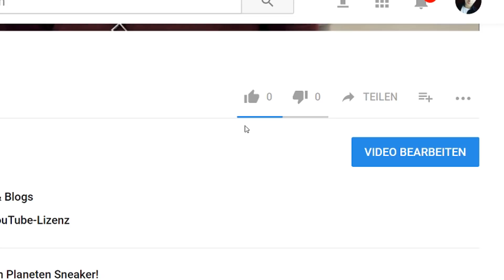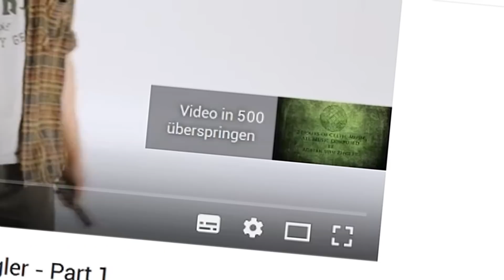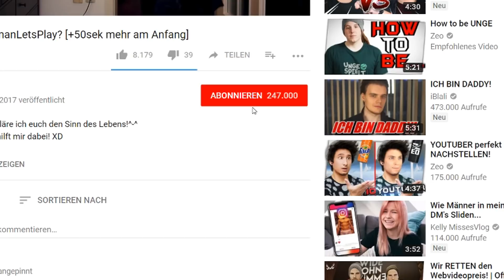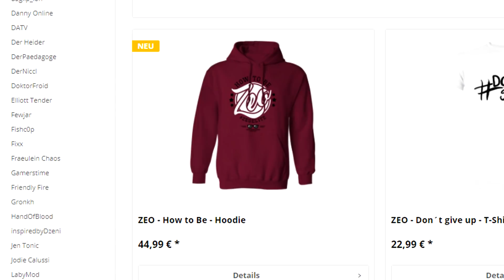How to be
Heute erkläre ich euch in 5 Schritten wie ihr ein Mitglied der ZeoElite werdet... oder so. :)
Viel Spaß mit How to be ZeoElite!

Hauptkanal:
GamingKanalVideo:
2. Kanal:

85615 Aßling